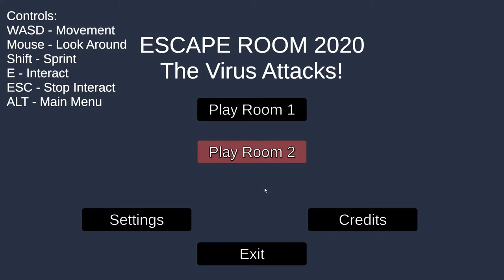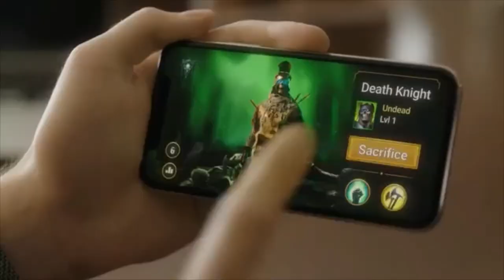Escape Room Game - Jacob Hofer, Dylan Rosenbaum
Please give us an A